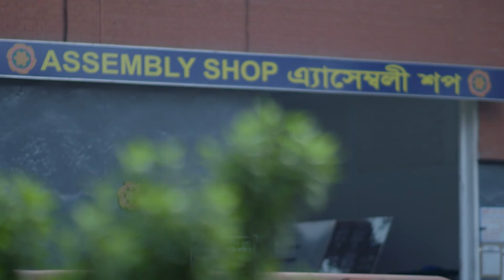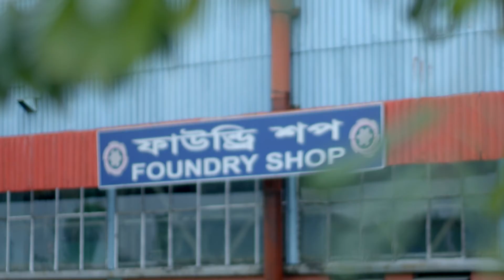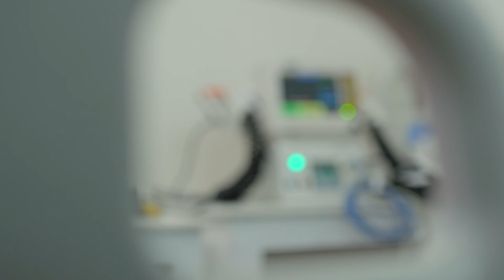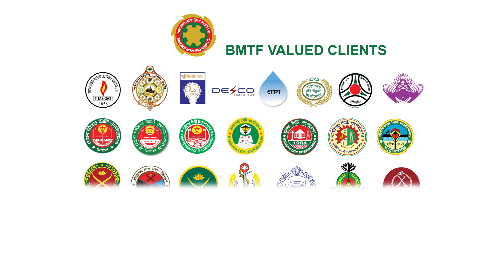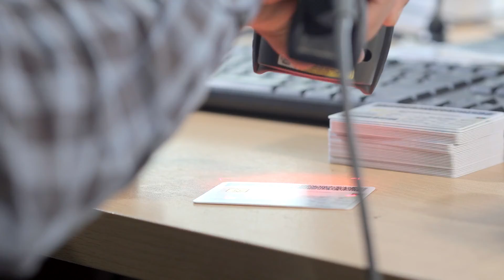Bangladesh Machine Tools Factory (BMTF)